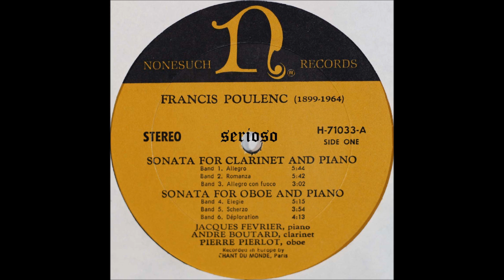Poulenc, Clarinet, Oboe Sonata